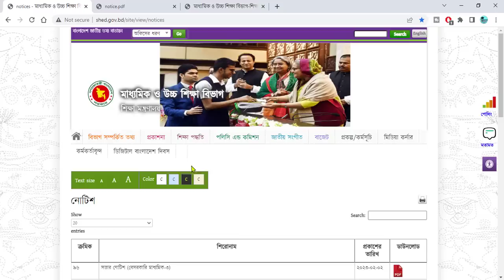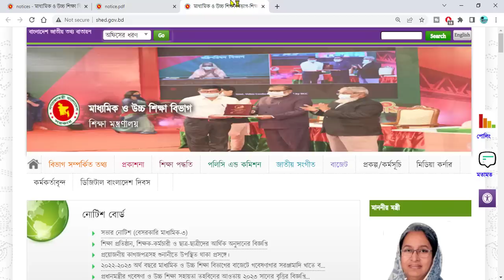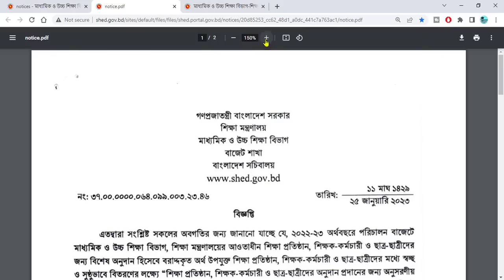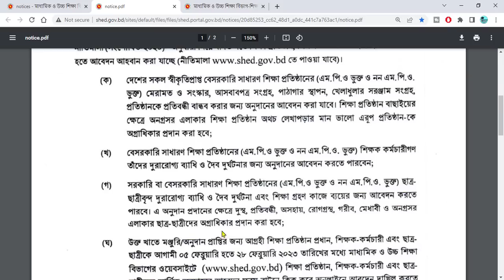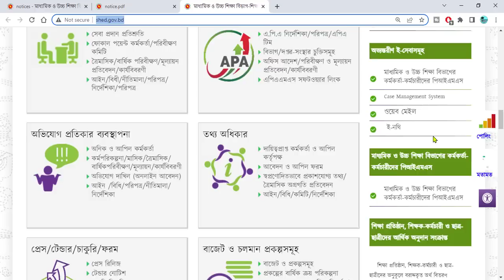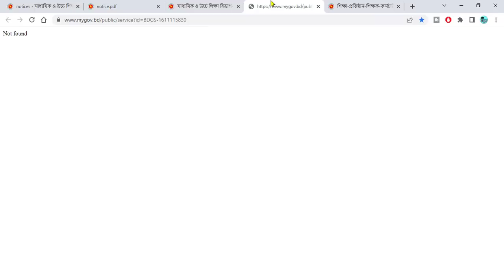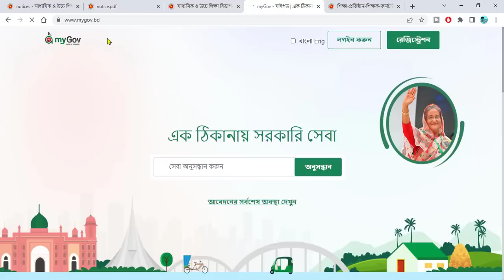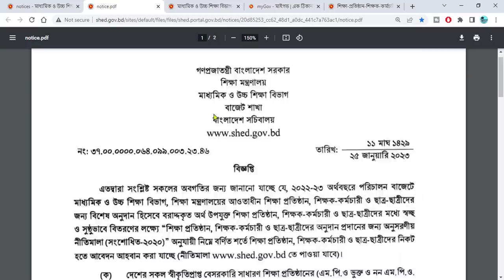ছাত্র-ছাত্রীদের সরকারি আর্থিক অনুদান 2023 || student arthik onudan online application 2023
ছাত্র-ছাত্রীদের সরকারি আর্থিক অনুদান 2023, How to Apply Scholarship Online, সরকারী আর্থিক অনুদান

shovon study
sorkari onudan 2022
online income
শিক্ষার্থীদের আর্থিক অনুদান
student scholarship 2022
student schol
student scholarship online application 2023
শিক্ষার্থীদের আর্থিক অনুদানের আবেদন পদ্ধতি
সরকারি অনুদানের আবেদন
ছাত্র ছাত্রীদের
ছাত্র ছাত্রীদের আর্থিক অনুদানের অনলাইন আবেদন
আর্থিক অনুদান
আর্থিক অনুদানের অনলাইন আবেদন
আর্থিক অনুদানের জন্য আবেদন পত্র লেখার নিয়ম
আর্থিক অনুদান 2022
arthik onudan 2022
student onudan
student onudan 2022
উপবৃত্তি ২০২২
আর্থিক অনুদানে এসএসসি ২০২3
শিক্ষার্থীদের আবেদন
ssc 2021 arthik onudan,
sorkari arthik onudan,
onudan,
onudan for student 2023
এস এস সি,সরকারি আর্থিক অনুদান
অনুদান,
শিক্ষার্থী,
শিক্ষার্থীদের আর্থিক অনুদান ২০২২,
এস এস সি আর্থিক অনুদান ২০২২,
অনলাইনে অনুদানের আবেদন,
প্রধানমন্ত্রীর শিক্ষা সহায়তা ট্রাস্ট,
সরকারি অনুদান,
অনুদানের জন্য আবেদন পত্র,
sorkari onudan,
onudan for student 2021,
shed.gov.bd,sorkari onudan for student,
ছাত্র-ছাত্রীদের জন্য সরকারি অনুদান,
Onudan for student 2022,
আর্থিক অনুদানের জন্য mygov.bd নিবন্ধন,
মাইগভ লগইন,
মাইগভ নিবন্ধন,
সরকারি আর্থিক অনুদান মাইগভ,
মাইগভ ওয়েবসাইট
sorkari onudan 2023
শিক্ষক-কর্মচারী ও ছাত্র-ছাত্রীদের আর্থিক অনুদানের বিজ্ঞপ্তি
৬ষ্ঠ থেকে মাস্টার্সের ছাত্র-ছাত্রীদের সরকারি অনুদান আবেদন
onudan 2021,আর্থিক অনুদানের অনলাইন আবেদন 2022
sorkari onudan 2023
student anudan online application 2022
অনুদানের আবেদন করার নিয়ম
how to apply scholarship online 2023 in mobile
এসএসসি এইচএসসি অনার্স এবং মাস্টার্স শিক্ষার্থীদের জন্য
শিক্ষা মন্ত্রণালয়ের আর্থিক অনুদান ২০২১
ছাত্র ছাত্রীদের জন্য বৃত্তি
সরকারী আর্থিক অনুদান
how to apply scholarship online 2023
শিক্ষা বৃত্তি,শিক্ষার্থীদের টাকা দেবে সরকার